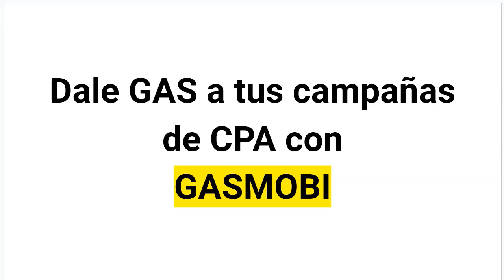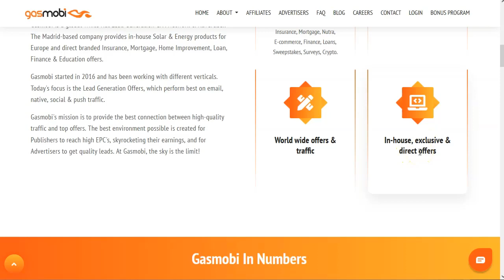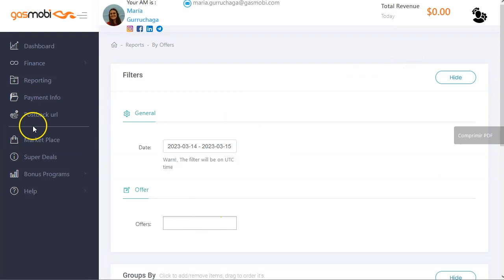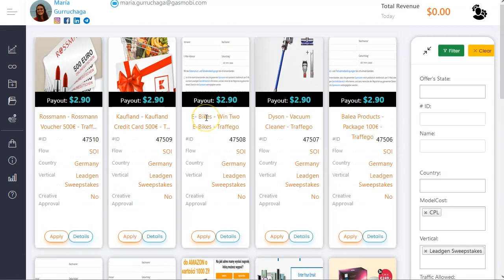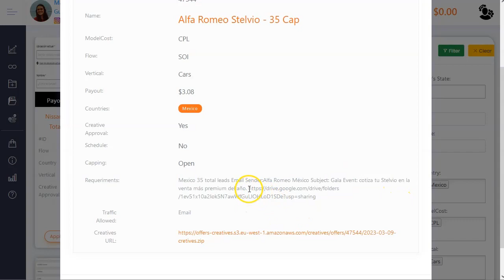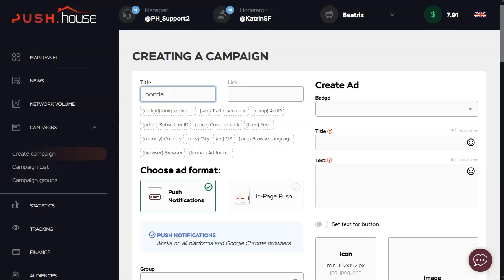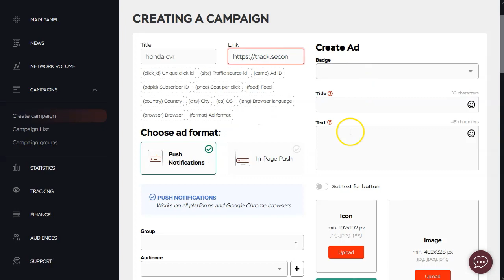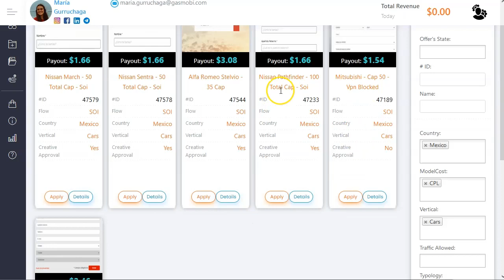Dale GAS a tus campañas de CPA con Gasmobi 💖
➡️ dao.ad

¡Hey marketers!

Este video que he hecho para vosotros es SUPER poderoso.
Vamos a ver una de las redes de CPA más interesantes del mercado ahora mismo.
Gasmobi.
Gasmobi tiene ofertas para todo el mundo. En muchísimas verticales. Con buenas opciones de pago y pagos siempre confiables y rápidos.

En el video verás como es su interfaz, como puedes darte de alta, como puedes correr ofertas.
Sobre todo te comparto una de las ¿verticales? que más me gustan a mi, ¡los coches!
Son sencillas de convertir y pagan mejor que otras del tipo SOI (single opt in).

Aunque lo digo en el video, para que te aprueben las ofertas te contactarán via email.
Estate atento y responde con la máxima veracidad, que es importante para que tengas una buena relación con la red de CPA gasmobi.
¡Apúntate!

¡VAMO$!

Saludos
Betty Romerito

★★⚠️IMPORTANTE ⚠️★★